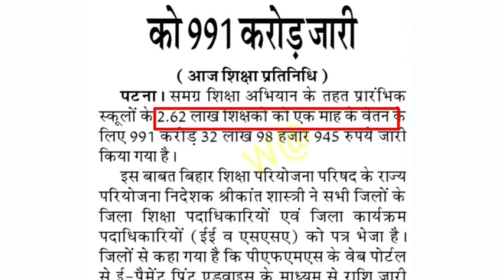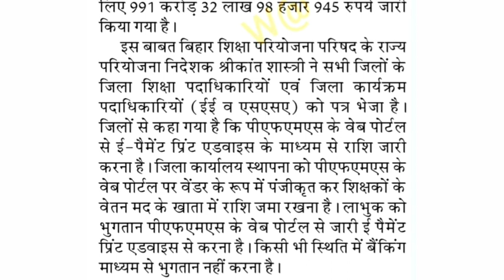नियोजित शिक्षकों का वेतन बैंकिंग मध्यम से नहीं होगा || niyojit teacher's vetan update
नियोजित शिक्षकों का वेतन बैंकिंग मध्यम से नहीं होगा
niyojit teacher's vetan update
niyojit teacher's sallery updates
नियोजित शिक्षकों का वेतन अपडेट
niyojit teacher vetan update
niyojit shikshako Ka vetan lab tak
maybe shikshako Ka vetan update
shikshako Ka vetan update